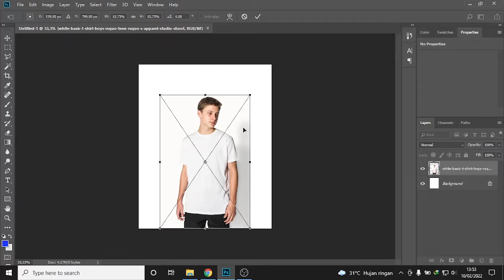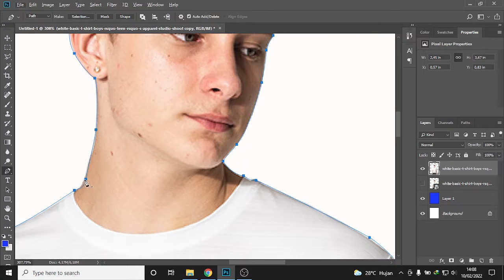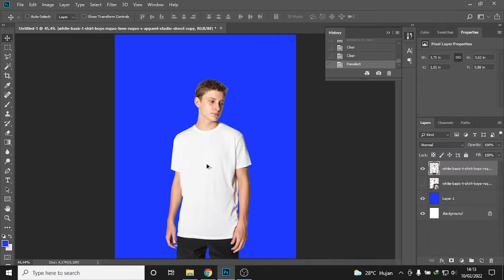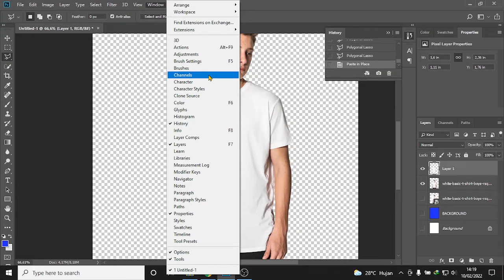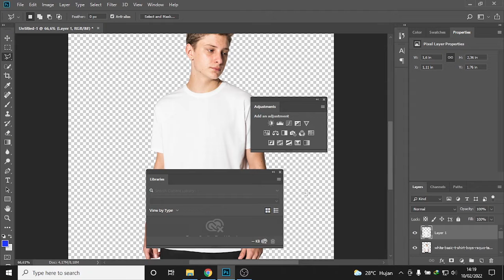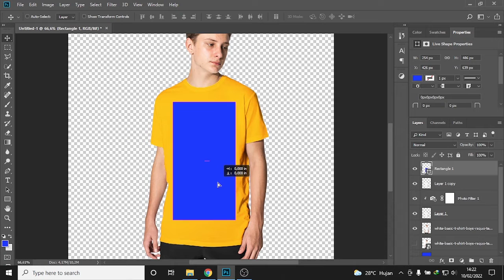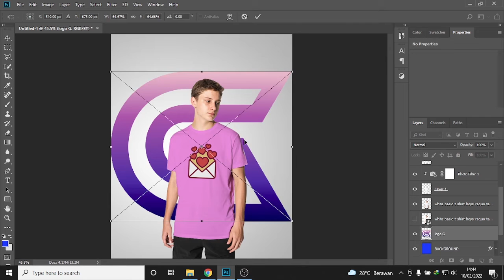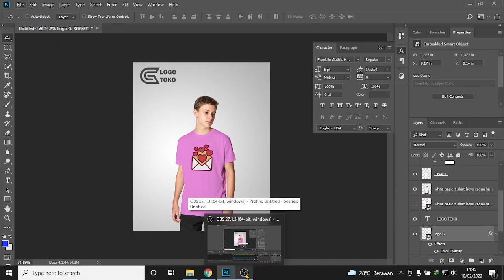MEMBUAT MOCKUP LOGO BISNIS PADA KAOS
Video ini berisi tentang proses desain mockup logo bisnis pada kaos.